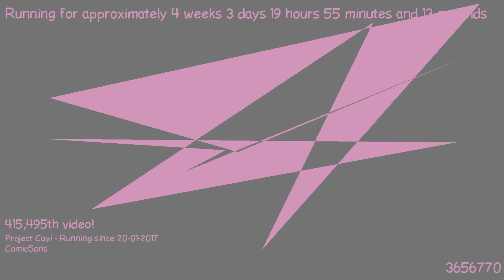1487699964 - Webdriver Cavi - F_0